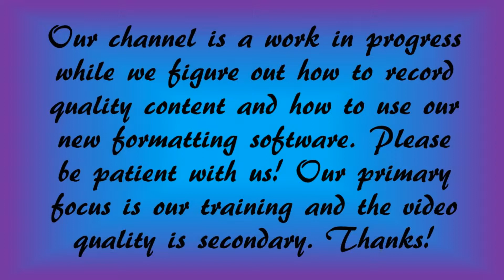Weekly Training Log - Week Nine!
Hi everyone! Didn't get a lot done this week either because it was a very hectic and rainy week but we did work on our heel as well as under vs pressure as you can see on the park bench. We still need to work more on distractions like people and pigeons, but great progress is being made! Enjoy!
Delilah is a shepweiler who I am owner-training to be my psychiatric and medical response service dog. Remember that it is illegal to fake a service dog just to bring your pet into public. Bringing your pet into non-pet-friendly places can put real teams at risk. Also, all registry websites in the US are scams. Please do not use or show ID's from those registries to gain access with your service dog. Please do not go make your pet a service dog or emotional support animal (not the same thing, by the way) just to live in no-pet housing.